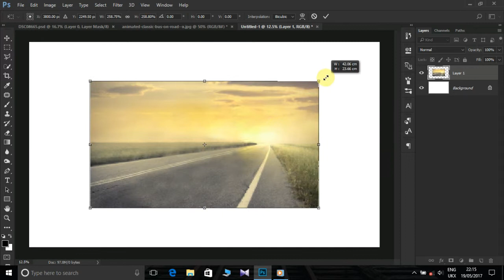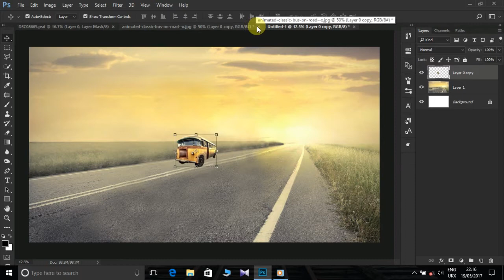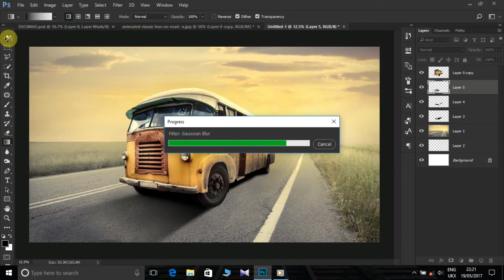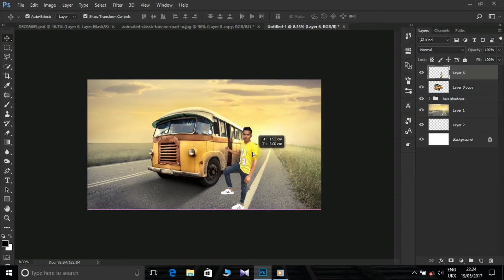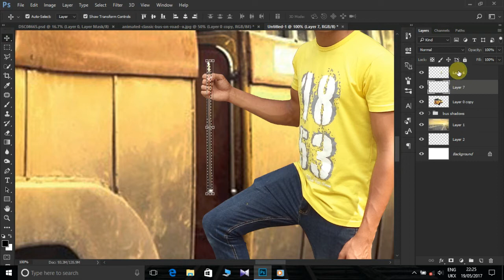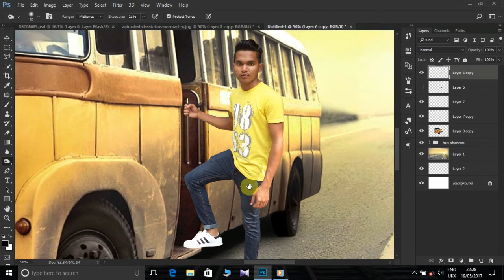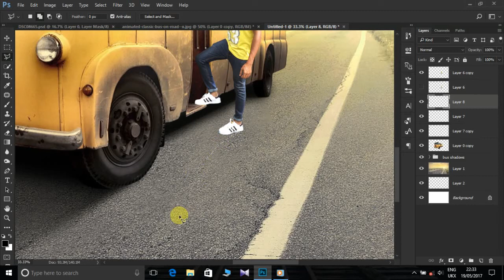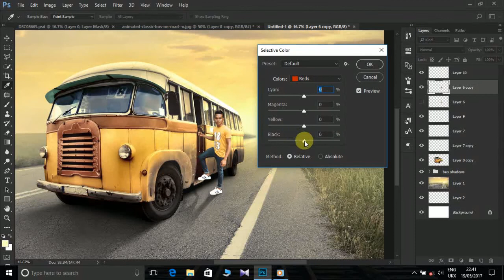Yellow Bus | Photo Manipulation | Photoshop Tutorials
hello, in this tutorial you will learn how to a yellow bus alone in a road scene with realistic shadow adding and colour balance techniques.Enjoy

Photoshop tutorials
Photoshop cs6
Photoshop online
Photoshop Android